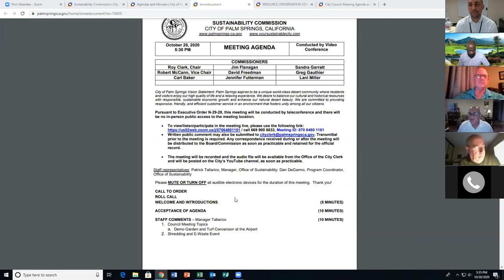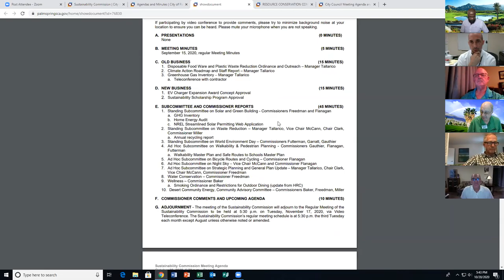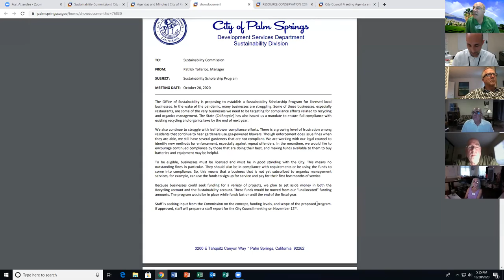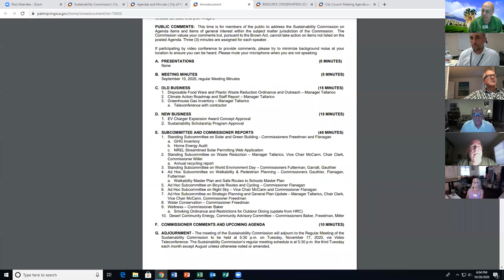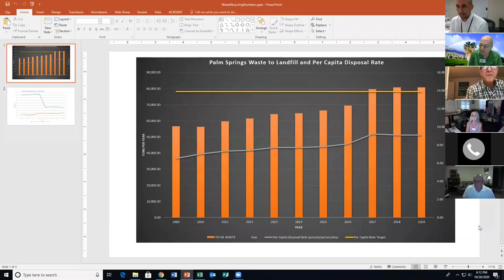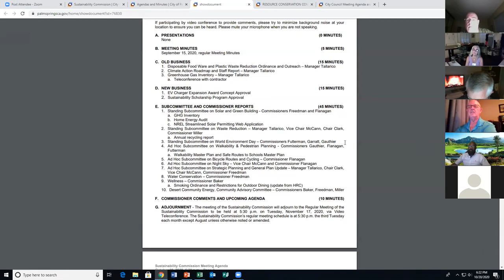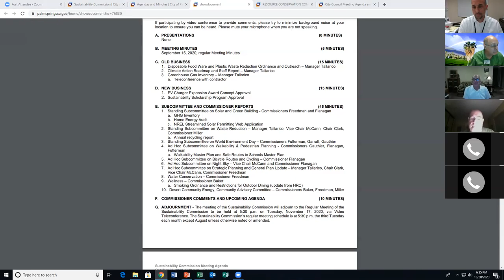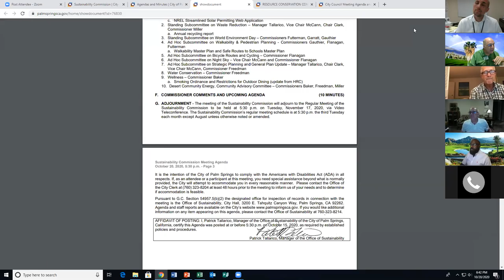Sustainability Commission | October 20th, 2020